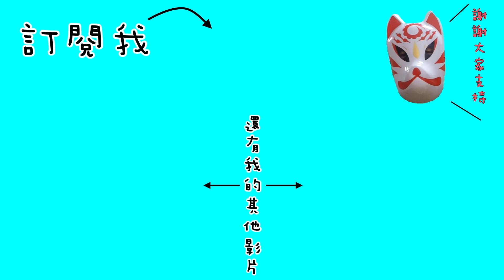這次南區羽球寄來的球拍真的好看＿鈦神三代＿送球拍啦!【小轟】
幾年前還是學生的時候，有聽過鈦神這支球拍但一直沒打過，轉眼過去現在已經出到三代，沒想到第一次嘗試就是由南區羽球寄來的球拍，一起來看看我的感想吧！

我是小轟，分析羽球賽局，分享羽球比賽，也和大家一起直播互動看比賽。歡迎來粉絲團幫我按個讚 支持我喔！